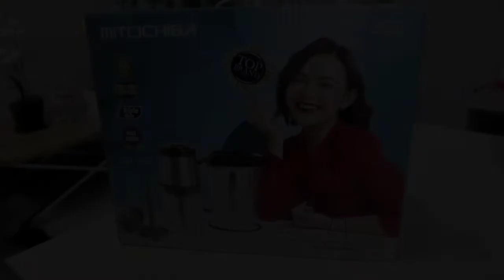Review Mito CH 200 Chopper Multifungsi Bangett 🔥👍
Cara Order

[Fitur Produk]
1 Jar chopper kapasitas 700 ml
1 Jar blender kapasitas 2 L
1 Mixer jar kecil, egg and cream whisk
1 Mixer jar besar, egg and cream whisk
1 Triple blade (6 mata pisau) untuk jar besar
1 Double blade (4 mata pisau) untuk jar kecil
2 Speed + pulse

Food chopper CH 200, inovasi baru dari Mitochiba, blender multi fungsi. Kapasitas lebih besar dengan 2 wadah ukuran 2 liter dan 0,7 liter, pengaturan speed (2 speed), stainless cover motif, tampil lebih elegan dan mewah, dengan triple blade (total 6 mata pisau) untuk wadah/jar besar dan twin blade (total 4 mata pisau) untuk wadah/jar kecil yang terbuat dari bahan stainless steel yang sangat tajam dan kuat, bisa menghancurkan dan menghaluskan bahan makanan seperti es batu (halus tanpa air), buah, daging, bumbu, dll, di tambah spin pengocok telur (include 2 spin untuk jar kecil dan besar). Dengan fungsi yang jauh lebih banyak dari blender konvensional, tetapi hemat listrik (low watt series).

Motor di lengkapi thermostat (sekring pemutus arus jika panas berlebih pada motor) mencegah motor terbakar, sehingga aman dan hemat energi, motor handal dan tahan lama.